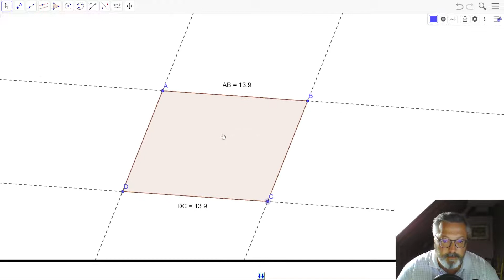Un quadrilatère se transforme en parallélogramme : épisode 3 - les côtés opposés.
Que se passe-t-il quand on déforme un quadrilatère afin qu'il ait 2 côtés parallèles et égaux ?